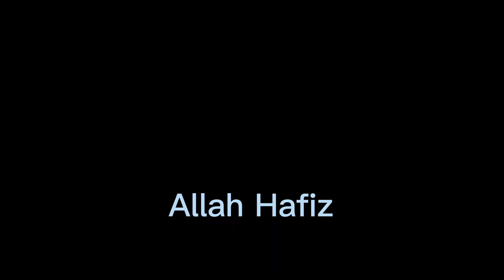How to apply a fabric core ||Easy method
Magzi lagane ka tarika||Magzi lagane ka Asan Tarika||putti Magzi lagane ka tarika||how to attach Magzi on putti ||how to attach Magzi| lagane ka tarika||Magzi method||how to attach piping||Magzi Easy method